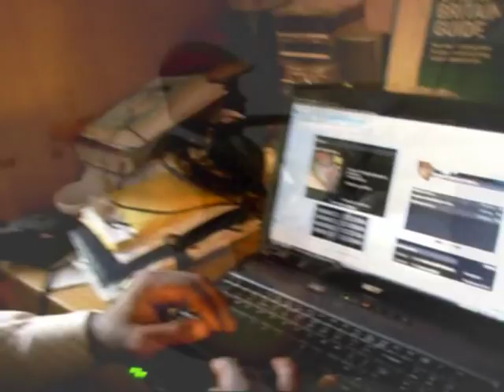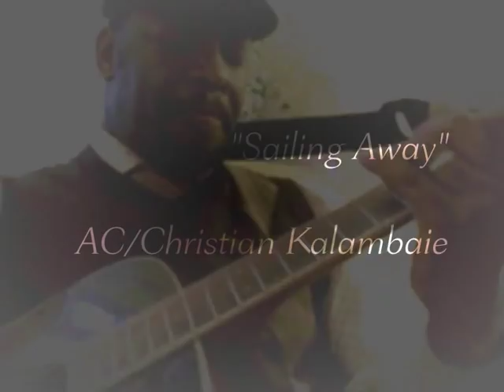Online Singing Ministry by Christian Kalambaie and Luke Funke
Short video describing our online activity with the purpose of reaching out through  our music...
Trust you will enjoy it and be blessed by it.
Co produced by Luke Funke and myself.